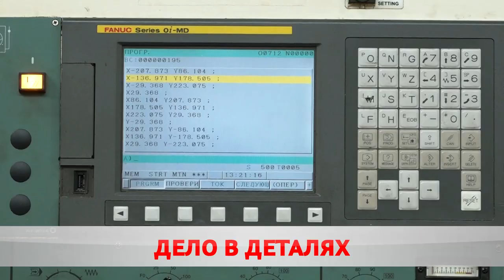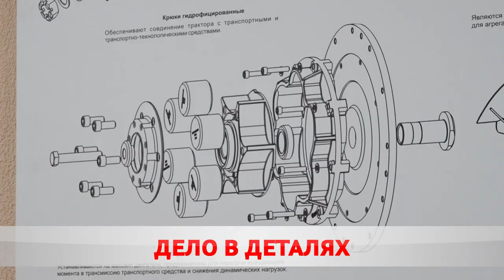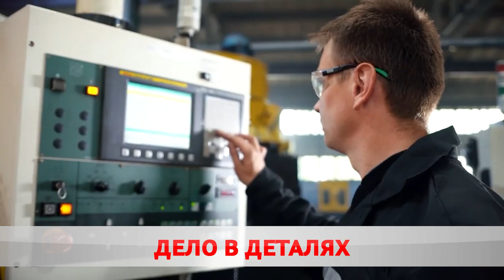Дело в деталях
ТАиМ освоил выпуск инновационной продукции. На создание детали у специалистов ушло больше двух лет. Основной покупатель − Петербургский тракторный завод. Однако белорусские производители тоже заинтересованы новинкой. Тему продолжит Карина Гуревич.